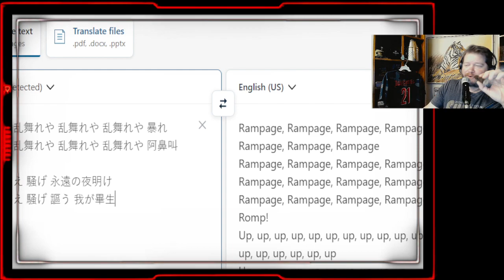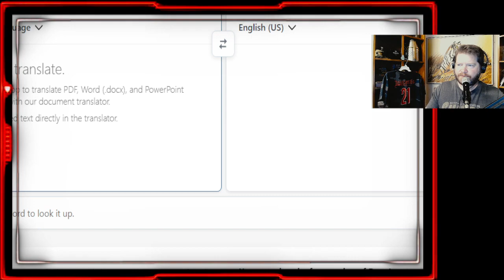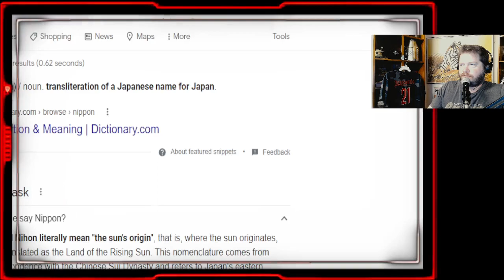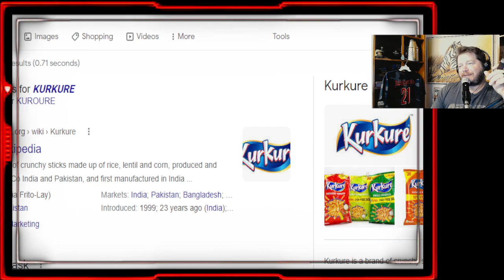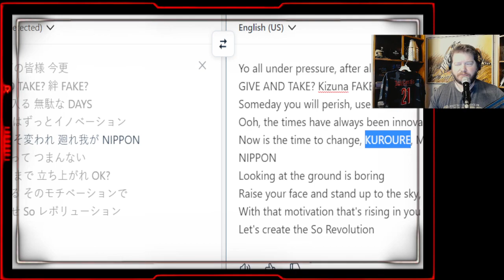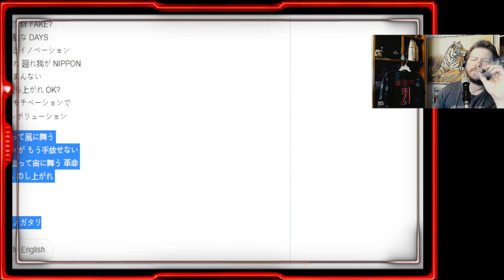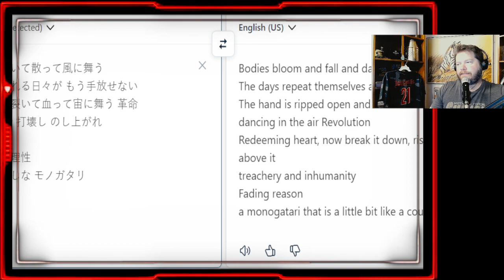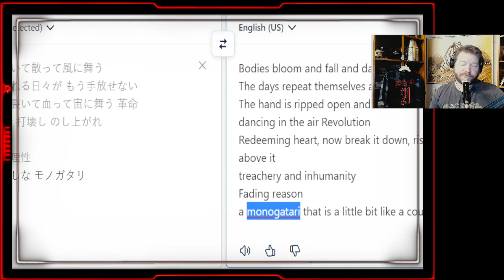Nemophila Hozuki Lyrics Translation and Analysis